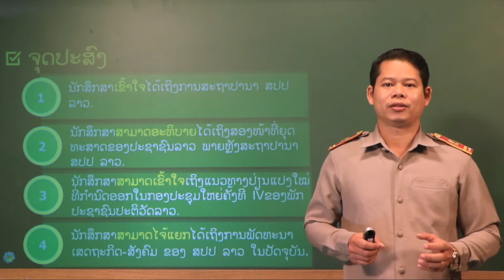Lao Studies1 Lesson 05 ປະຫວັດສາດລາວສະໄໝປັດຈຸບັນ(ຈຸດປະສົງ)